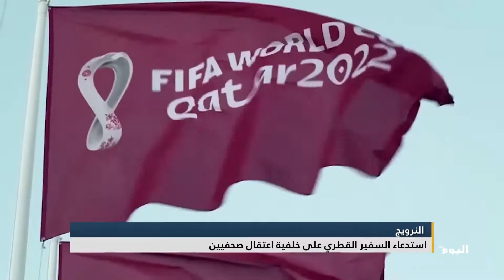استدعاء السفير القطري على خلفية اعتقال صحفيين